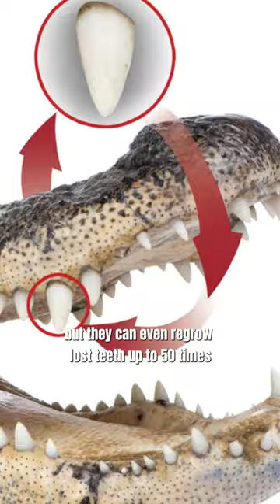Why Alligators Are Basically Immortal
Join us as we dive into the fascinating world of alligators and uncover the truth about their legendary toughness. Whether you're a nature enthusiast, a curious skeptic, or just looking for some thrilling insights, this video is sure to satisfy your curiosity.
Road to Nowhere, By Max Anson
Source Footage from:
Deep Look KQED
Getty Images
Pond5
ShutterStock